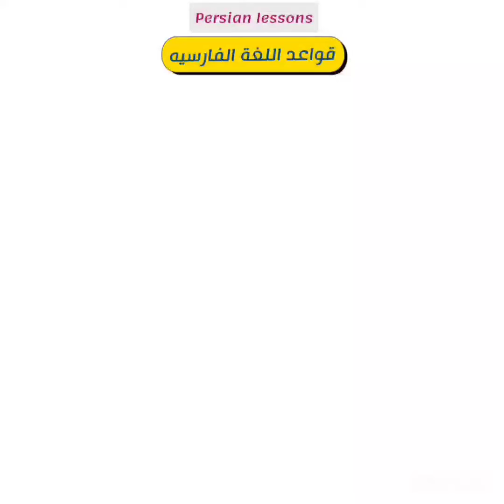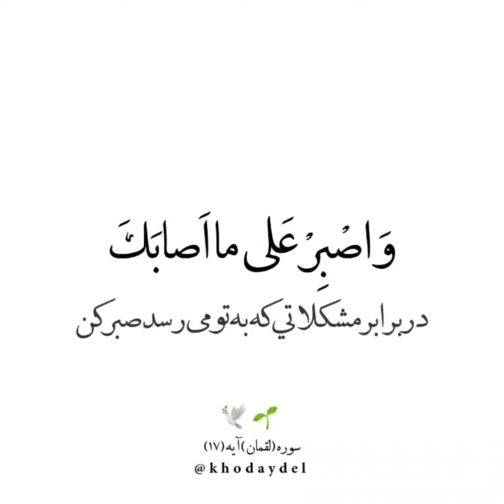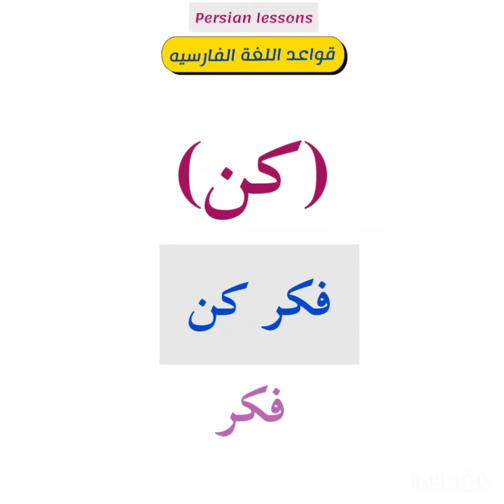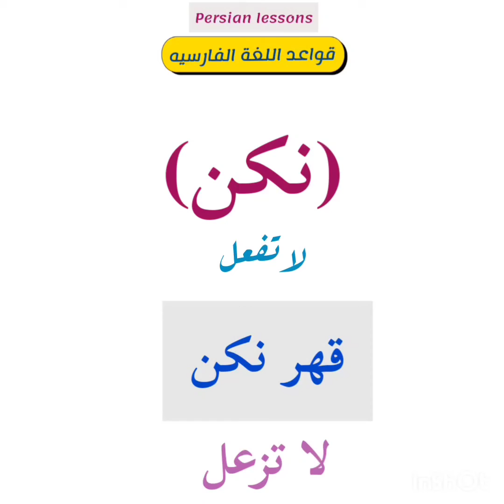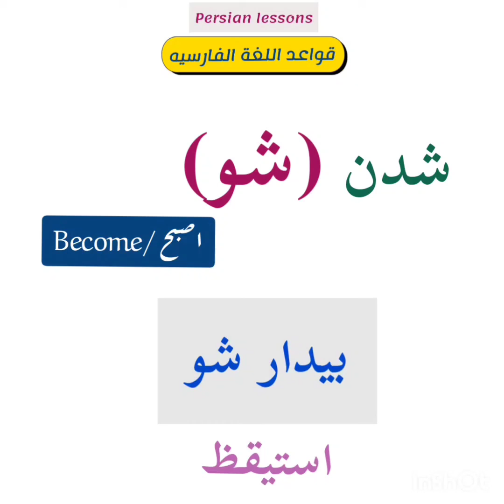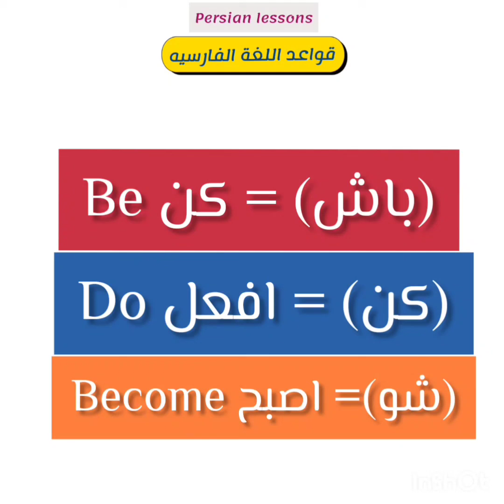شرح الفرق بين [باش _كن_شو] مع امثلة من الافلام والاغاني الايرانيه _ (دروس الفارسيه للمبتدئين مع سما)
شرح الفرق بين ( بودن باش _ كردن كن _ شدن شو ) مع امثله من الافلام والاغاني الايرانيه وملاحظات مفيده .

💞 للإشتراك في الدورات التعليميه او للحصول على دروس وتدريبات خاصه ، التواصل عن طريق
 واتساب :